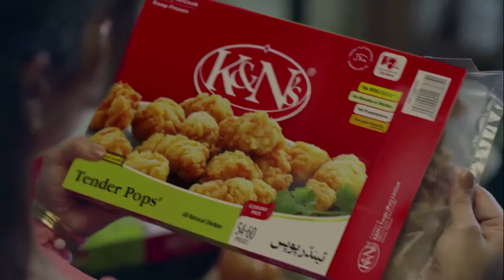K&Ns Corporate TVC